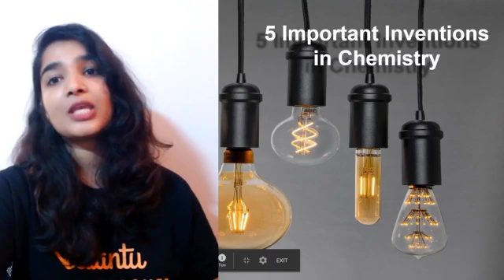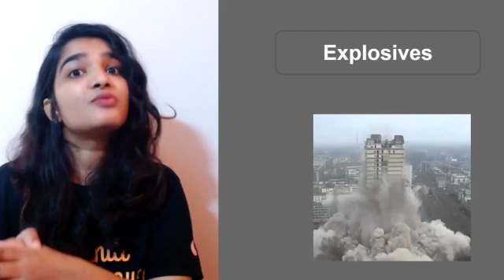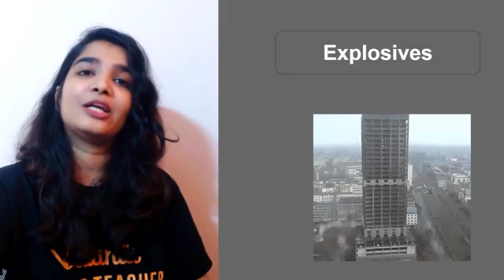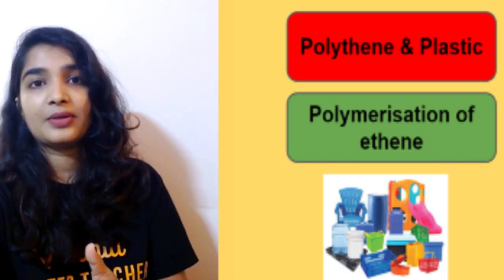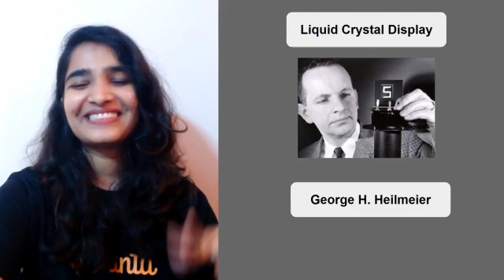Important Chemistry Inventions | Discoveries in Chemistry | Elementary Chemistry by Vedantu - 9 & 10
Important Chemistry Inventions | Discvories in Chemistry | Elementary Chemistry by Vedantu - 9 & 10. Discoveries in chemistry have changed the way we live. The inventions in chemistry are so important to know so we brought you this video on the most important inventions in the field of chemistry. This video on important chemistry inventions will help you to solve general knowledge questions for competitive exams such as Science olympiad exams. Discoveries in chemistry help improve lives and protect the environment by enabling clean water, adequate food, medical breakthroughs, clean energy, efficient transportation, etc.

Since schools and colleges are closed we are so bored at home and nothing to do during this lockdown. So we brought you this video on Important Chemistry Inventions | Discvories in Chemistry | Elementary Chemistry by Vedantu - 9 & 10  to make your boring time into an interesting and exciting one. Learn from the best and best is all that Vedantu Provides!

✅ Important Playlist to watch to know Periodic Table Tricks and Periodic Table Song: ➡️

Some feel that chemistry is difficult or boring. Learning Chemistry takes time! Don't face any difficulties in learning chemistry as Our Elementary Chemistry by Vedantu - 9 & 10 will help you to learn Chemistry for Class 9 CBSE, Class 10 CBSE, Class 9 ICSE, Class 10 ICSE, NCERT solutions, practical approach to chemistry with experiments, JEE and NEET foundation at an early grade and beyond textbooks.

I hope you enjoyed this video on Important Chemistry Inventions | Discvories in Chemistry | Elementary Chemistry by Vedantu - 9 & 10.

👉Chemistry inventions examples
👉Chemistry inventions that changed the world
👉Inventions and chemistry
👉Important Chemistry discoveries
👉chemistry discoveries and inventions
👉Famous chemistry inventions
Important Chemistry Inventions | Discvories in Chemistry | Elementary Chemistry by Vedantu - 9 & 10.If you don’t want to miss any updates and latest videos on class 9 & 10 Chemistry, SOF, JEE foundation, NEET Foundation, NCERT, and Chemistry experiments then subscribe to the channel

👉JEE foundation: Preparation from an early grade
👉NEET foundation: Preparation from an early grade

👉Vedantu | Surabhi Mam | Class 9 Chemistry | Class 10 Chemistry

@Elementarychemistry by Vedantu

Greatest Chemistry inventions | inventions from chemistry | great chemistry inventions | modern chemistry inventions | new chemistry inventions | most important chemistry inventions